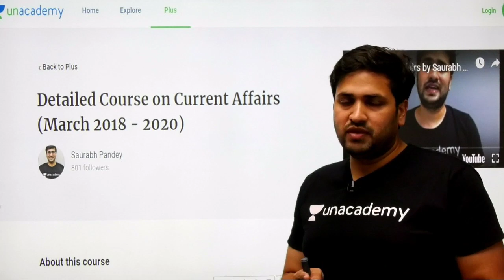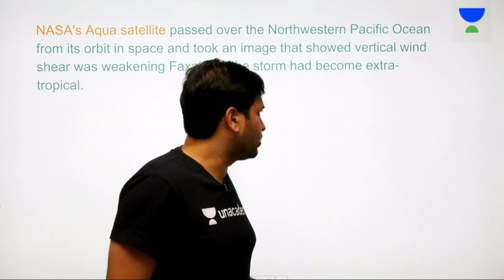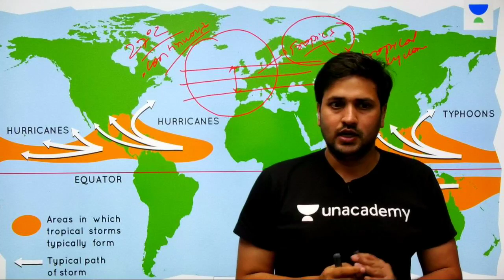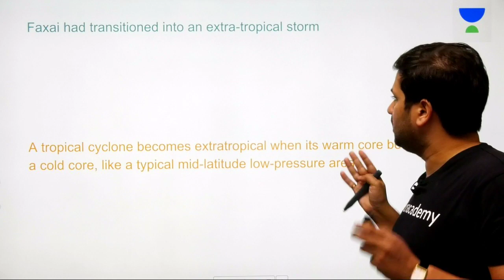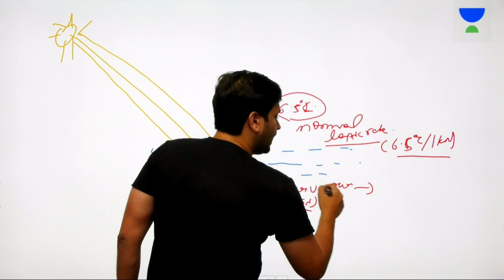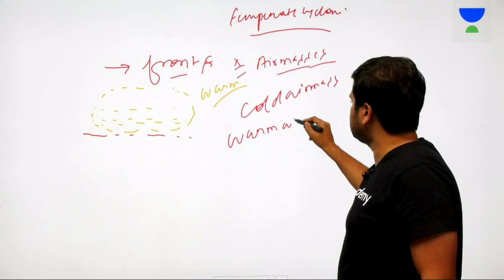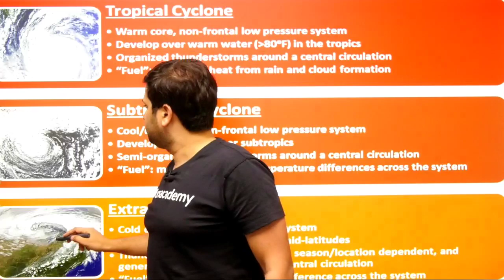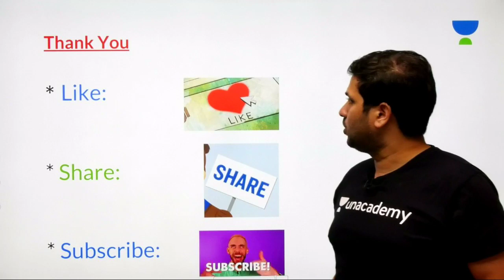Why Typhoon Faxai is Called Extra Tropical Cyclone? | UPSC CSE/IAS 2020 | Saurabh Pandey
This lesson discusses on "India Defeated USA in WTO" by Saurabh Pandey. It is very important for the UPSC CSE/IAS 2020 preparation.

Unacademy Plus Subscription Benefits:

1. Learn from your favourite teacher
2. Dedicated DOUBT sessions
3. One Subscription, Unlimited Access
4. Real time interaction with Teachers
5. You can ask doubts in live class
6. Limited students
7. Download the videos & watch offline